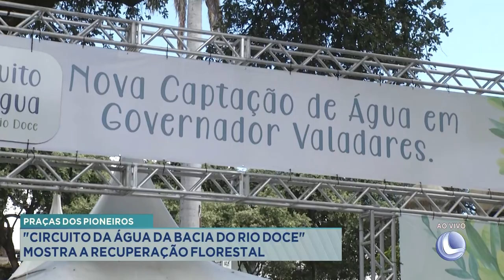Praça dos Pioneiros: Circuito da Água da Bacia do Rio Doce mostra a Recuperação Florestal.